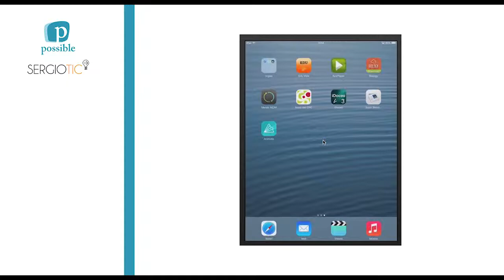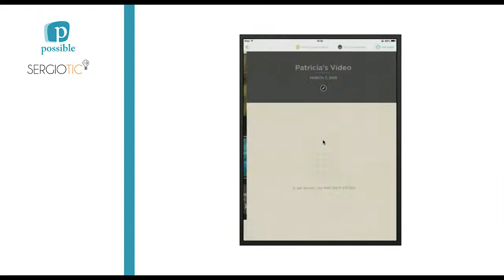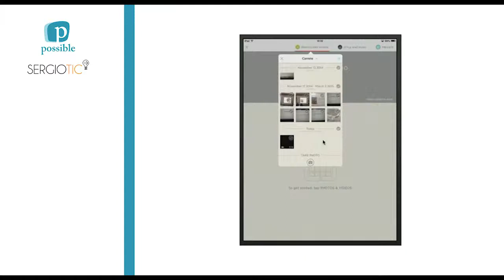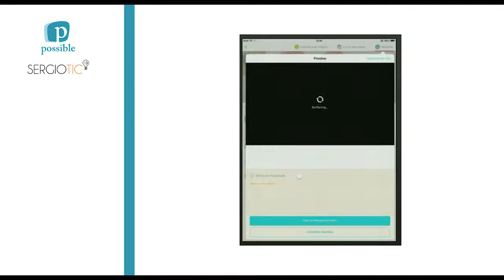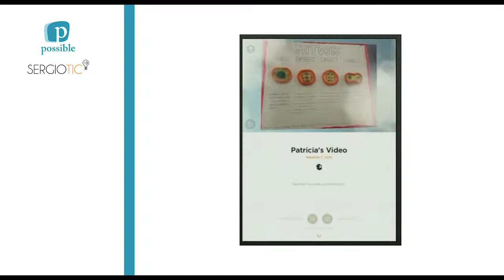Tutorial Animoto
Este es un tutorial para el uso de Animoto en dispositivos móviles